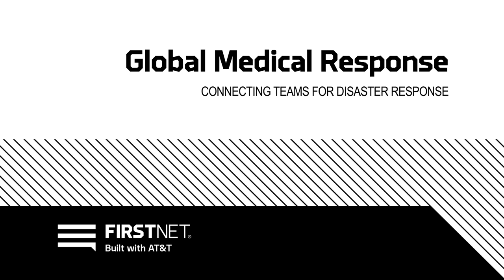Global Medical Response - Connecting Teams for Disaster Response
When you're the federal government's largest EMS contractor, you need communications technology that can connect large numbers of people across the country at a moment's notice. Watch to learn more.